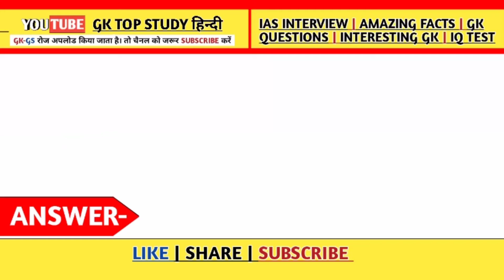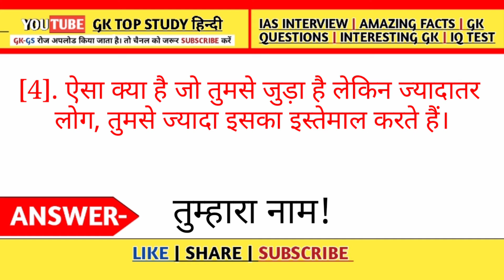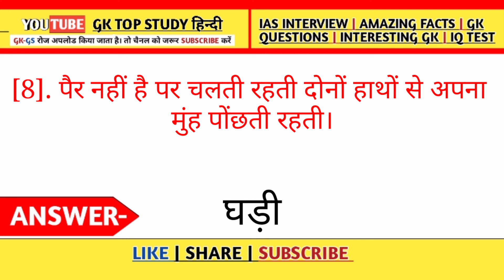8 मजेदार बेहतरीन पहेलियां || Gk, Paheliyan, Interview Questions || Gk Part-29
8 मजेदार बेहतरीन पहेलियां || Gk, Paheliyan, Interview Questions || Gk Part-29